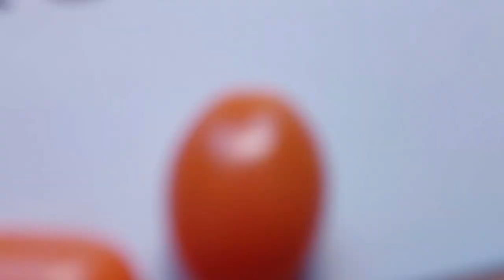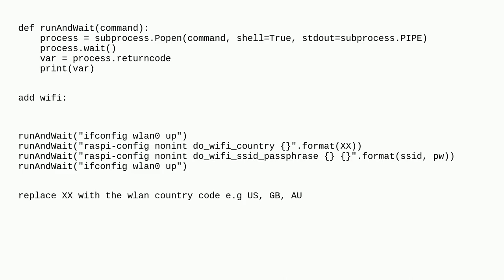Raspberrypi: Adding a WiFi network with Python over bluetooth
Adding a WiFi network with Python over bluetooth

A special thanks goes out to the community

  python-3 debian python wifi